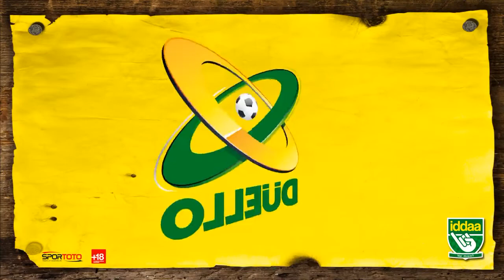karadeniz fc & dAVuTdede